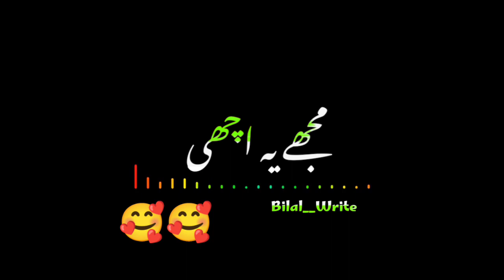Daiko to Sahi//Shafarooq pahsto music 🎵//Black screen effects video// like